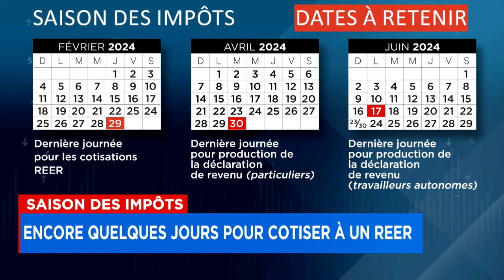Trois dates à retenir pour la saison des impôts au Canada